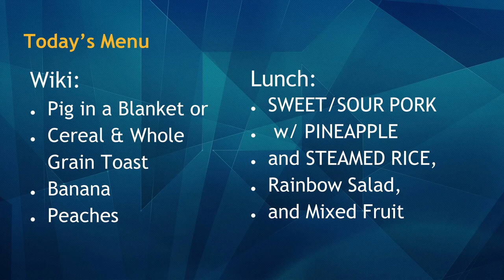10/16/2019 KVIKS Bulletin